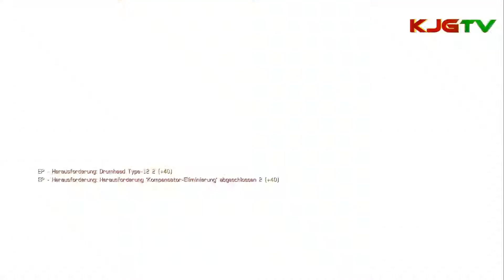007: Legends #7 - First Play Gameplay JAMES BOND [HD/GERMAN]